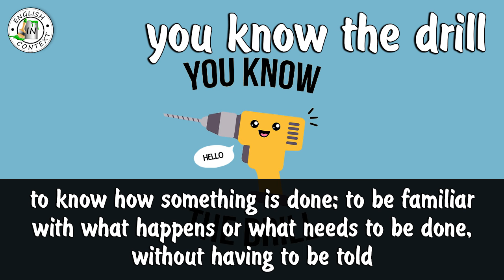Expression 'You Know The Drill' Meaning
Hi guys! Today we are going to learn the meaning of the expression 'you know the drill \ I know the drill'.
You know the drill - to know how something is done; to be familiar with what happens or what needs to be done, without having to be told.